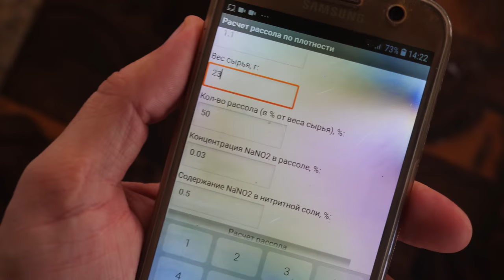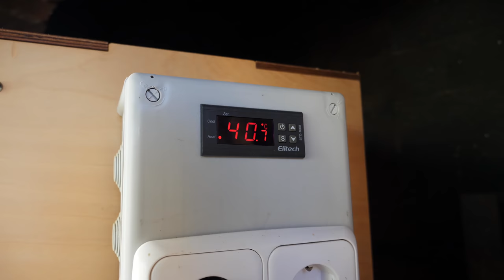МОЩНАЯ чесночно-перечная ПАСТРОМА по ГОСТ-18256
Свиная шейка 1кг
Рассол плотностью 1,1г/см3 - 500г, (50% от веса мяса) из них
Вода 430мл
Соль поваренная 39г
Соль нитритная с содержанием НН 0,5% - 30г

Чесночно-перечная смесь - 27г, из них
Чеснок свежий 25г (92,5%)
Перец черный 2г (7,5%)

Произведение «МОЩНАЯ чесночно-перечная ПАСТРОМА по ГОСТ-18256» созданное автором по имени Дмитрий Fresco, публикуется на условиях лицензии «Attribution-NonCommercial-NoDerivs» («Атрибуция — Некоммерческое использование — Без производных произведений») 3.0 Непортированная.